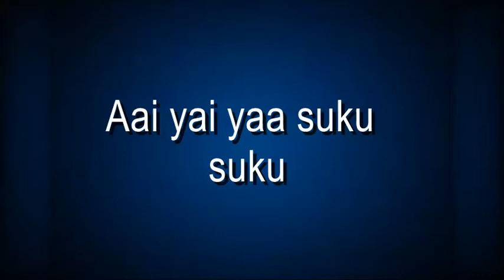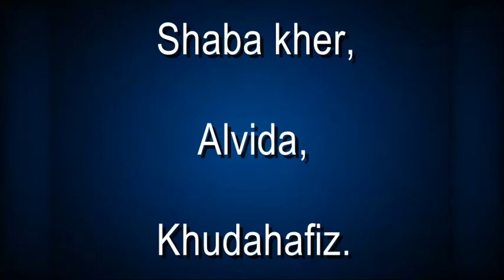Ai yai yaa suku suku cover by ssslimzzz (headphones please )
One of my Fav Rafi saab song from the film JUNGLEE, I hope you all enjoy it as I did recording it. Take care and stay well and safe. No copyrights infringement intended.